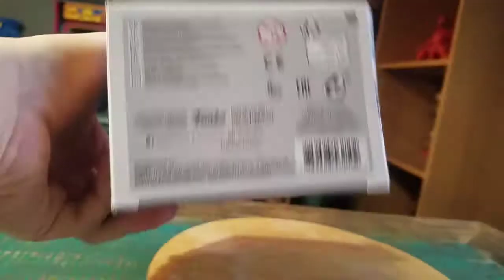Pop! White Castle Slider Funko Vinyl Figure Review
White Castle!